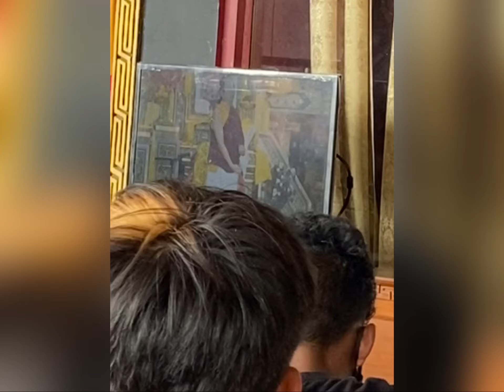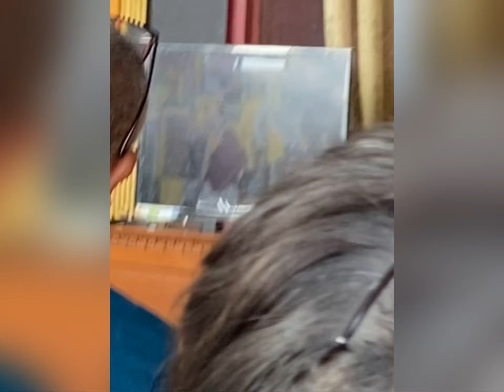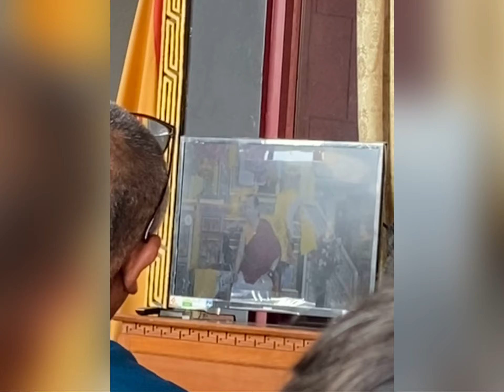Short video of kunrig wang in sakya gumba kalimpong 2022 Sunday 1st may